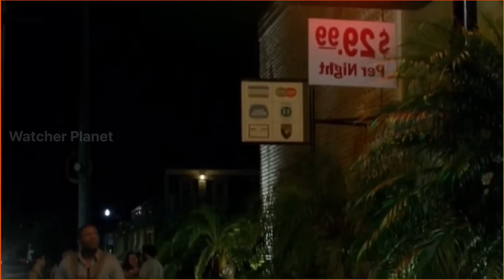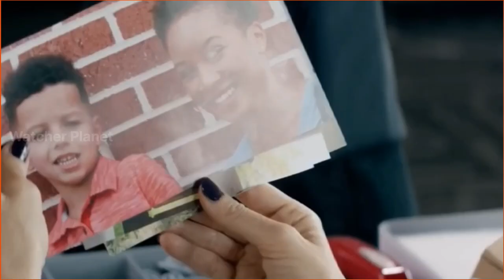Wife cheats on Husband Movie Explained Video in Hindi | Movie Explained in Hindi/Urdu Summarized